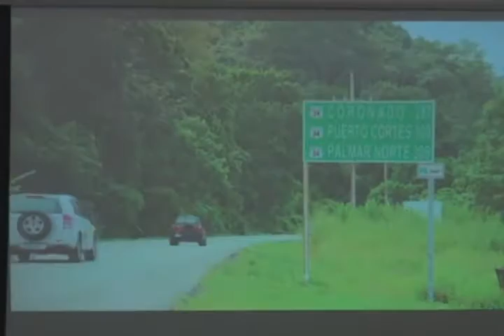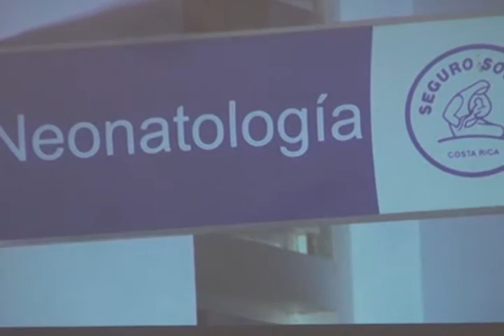Teletón Activo 20 30 donará una incubadora al hospital Tomás Casas de Ciudad Cortés valorada en $